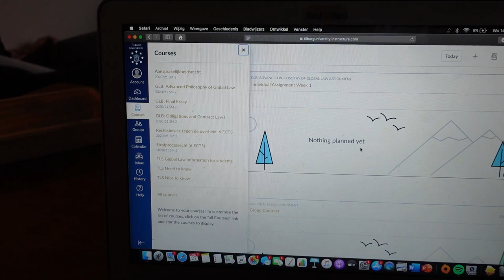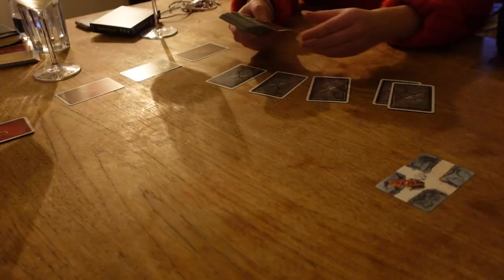Studeren in Coronatijd - Tilburg University Vlog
Hoe ziet het leven van een Tilburg University student eruit in coronatijd? Linde studeert Global Law en laat je een dag uit haar leven zien!

Meer weten over studeren aan Tilburg University?